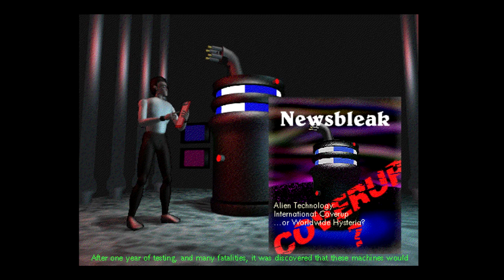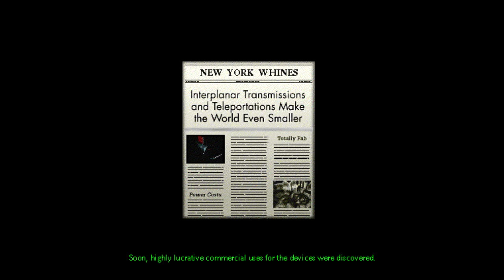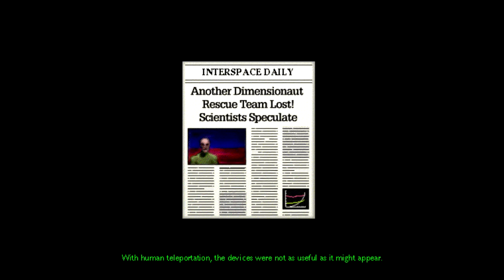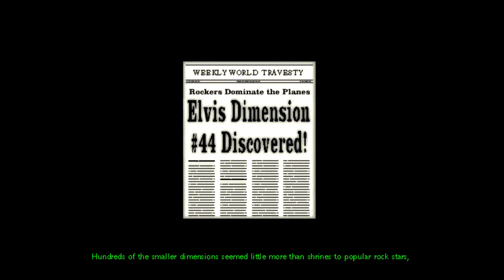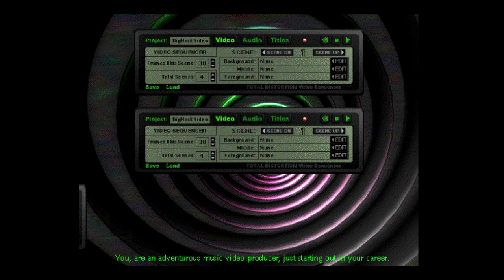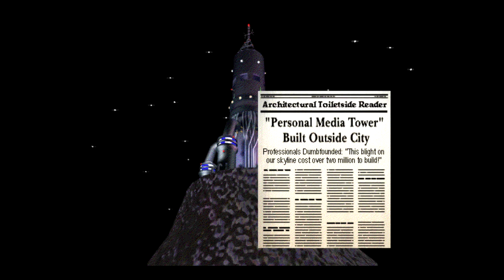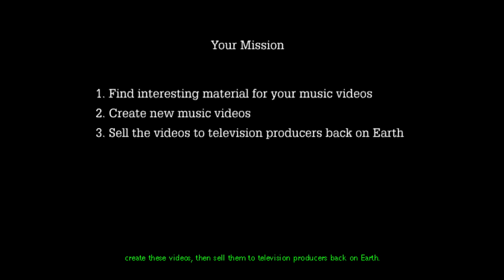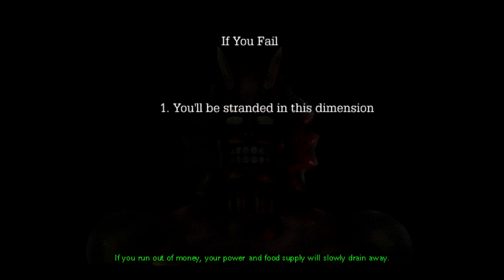Let's Play Total Distortion Part 1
Great Big Game Thing! :D